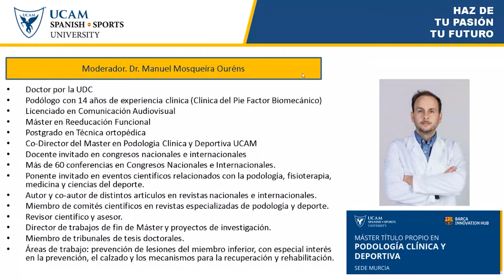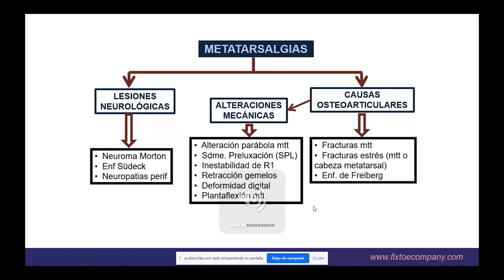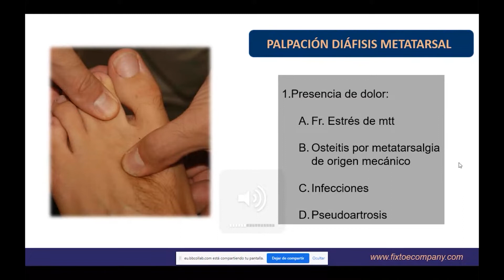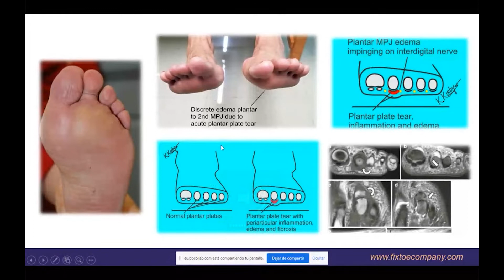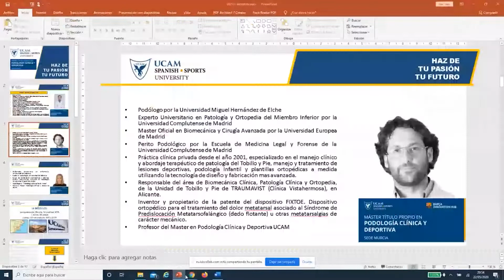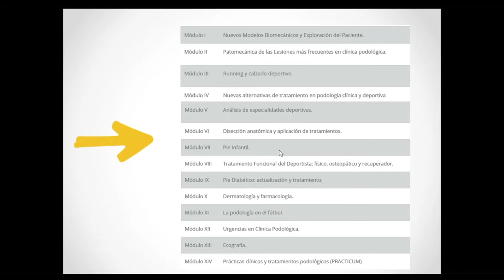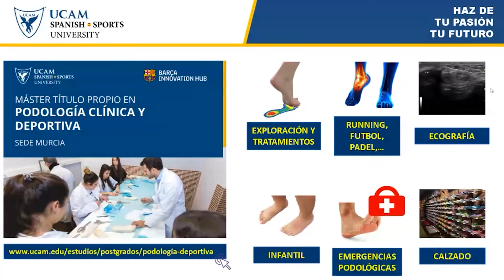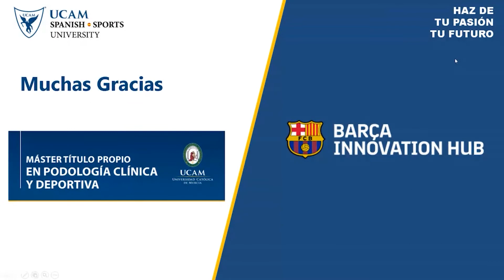Masterclass - Podología Clínica y Deportiva | UCAM Universidad Católica de Murcia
En esta masteclass, organizada por la UCAM Spanish Sports University, se abordan aspectos biomecánicos del Síndrome de Predislocación Metatarsofalángico y una aproximación al tratamiento conservador. Además tendremos una breve descripción del Máster en Podología Clínica y Deportiva por parte de los directores y el testimonio de una de las alumnas del programa hablando de su experiencia en el mismo. Todo ello de la mano de ponentes de excepción:

► Fran Monzó - Profesor Máster en Podología Clínica y Deportiva.
► María López Jiménez - Alumna Máster en Podología Clínica y Deportiva.
► Andrés López del Amo - Co-Director Máster en Podología Clínica y Deportiva.
► Manuel Mosqueira Ouréns - Co-Director Máster en Podología Clínica y Deportiva.